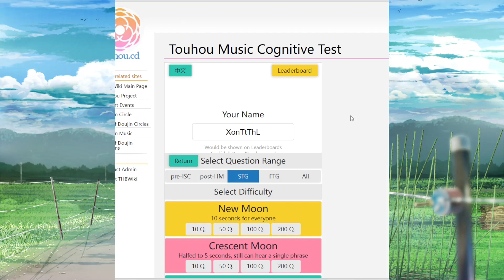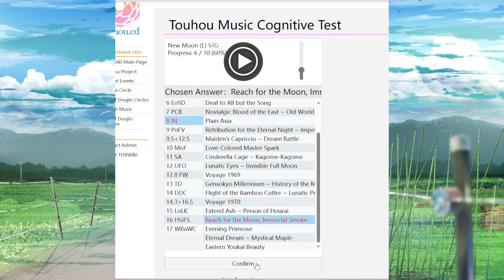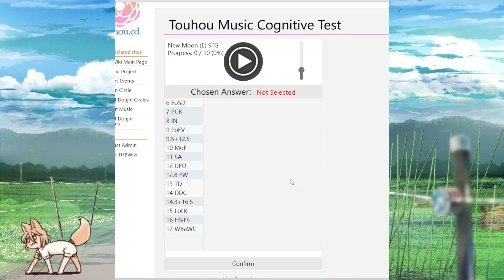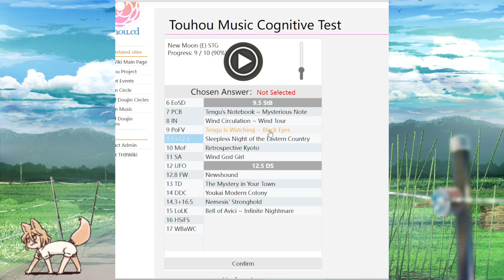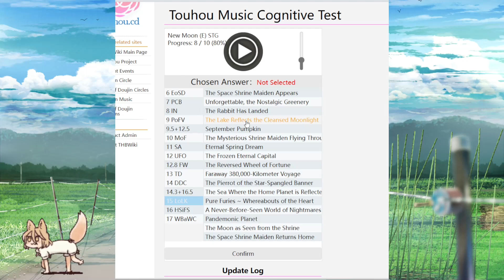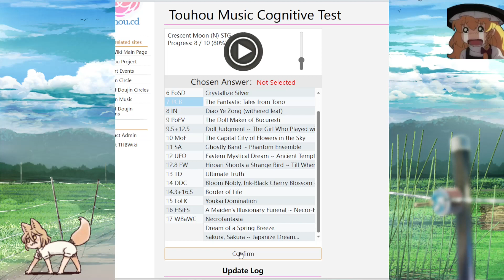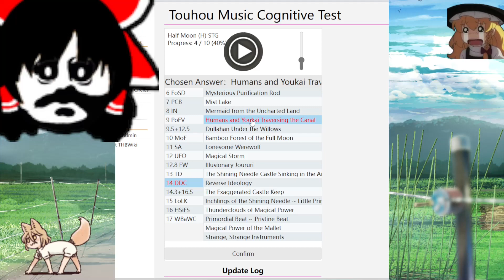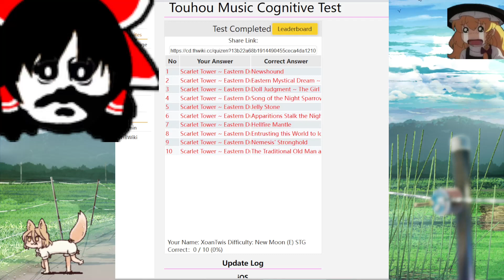Kiểm tra nhận thức nhạc Touhou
Bên trong mình có hai tâm trạng